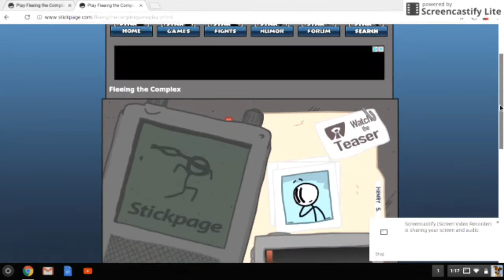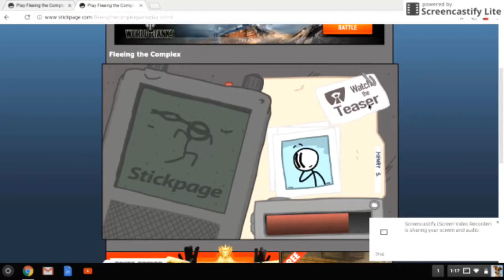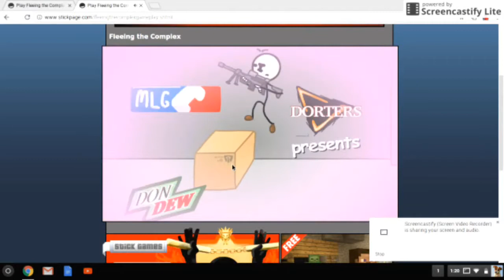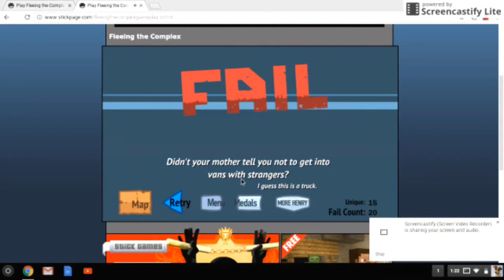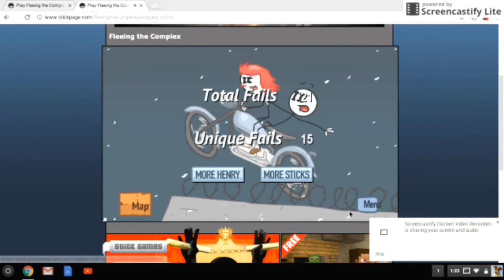Copy of Fleeing The Complex |Gameplay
Hey guys today I'm playing a game called Fleeing the Complex!(null)